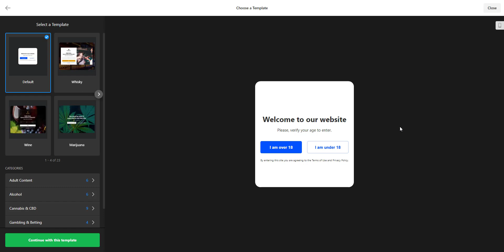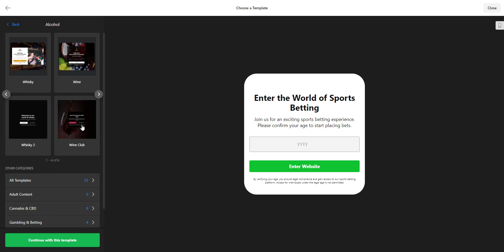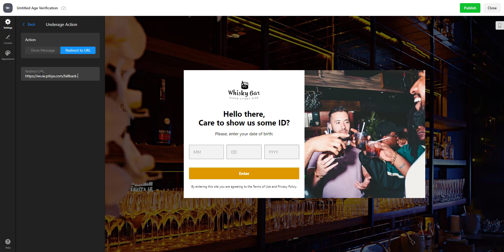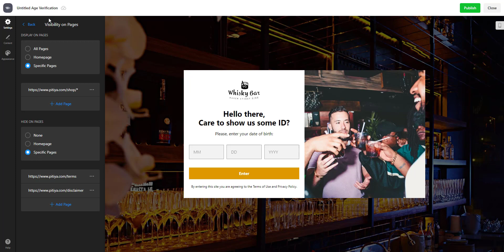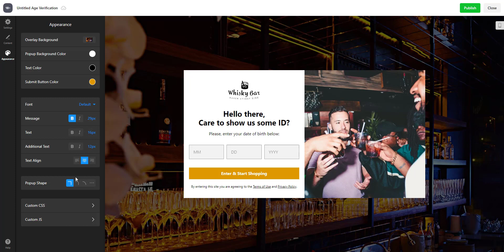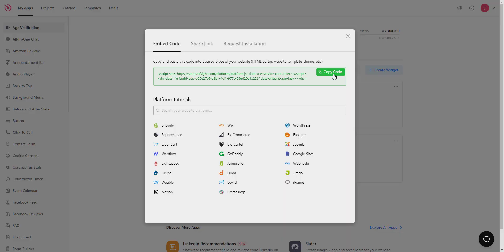Creating Age Verification Widget for Websites Using Elfsight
Age verification popups are essential parts of a website if it's on a niche that require those kind of website tools to verify visitor's age and gate content for underage visitors.

This video shows how to make an age verification widget for a website on ElfSight.

Why age verification?

The Age verification system allows website owners to gate age-restricted content from underaged visitors to adhere to local laws and regulations.